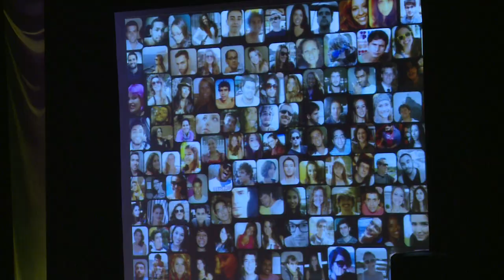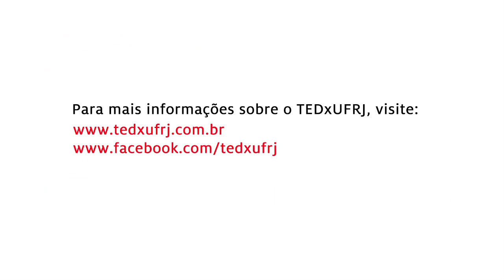Um novo dia começa com um bom café-da-manhã: João Nogueira at TEDxUFRJ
Graduado em Publicidade e Propaganda pela UFRJ, cursa o 4º ano de Direito na UNIRIO. Para ele, iniciativa só funciona seguida de 'acabativa'. Já foi professor particular, barman, produtor de eventos e voluntário da Defensoria Pública. João acredita que a ciência só avança quando encontramos discrepâncias entre a teoria e a prática. E que as referências teóricas de pensadores que equacionam questões de poder, participação e organização social não conseguiram ainda equalizar as relações presentes na estrutura burocrática da universidade. Foi com este pensamento que ele e os amigos se envolveram em um projeto acadêmico, o laboratório F5, que para ele representa a possibilidade de participar da renovação da instituição que o formou, de devolver à UFRJ um pouco do que recebeu durante o seu tempo de aluno. Sempre teve uma queda por Educação e deu seus primeiros passos profissionais na Globo.com. Acumulou alguns anos de experiência como Trainee e Digital Strategist na L'Oréal. Acaba de render-se ao mundo audiovisual, liderando a área Digital do Grupo Obra, 'start-up' e carioca como ele.